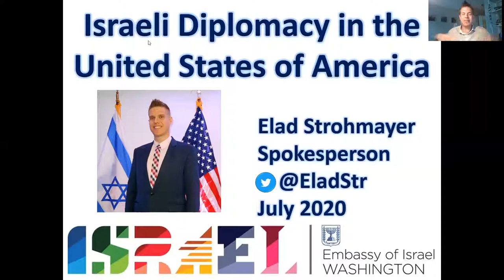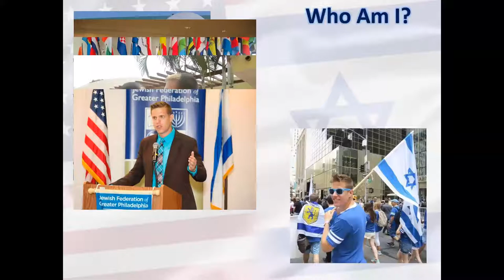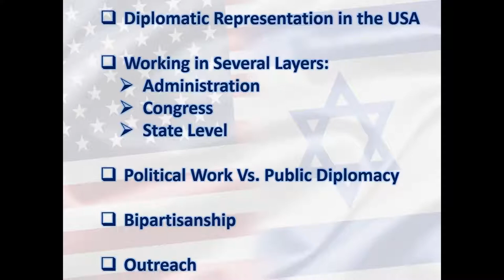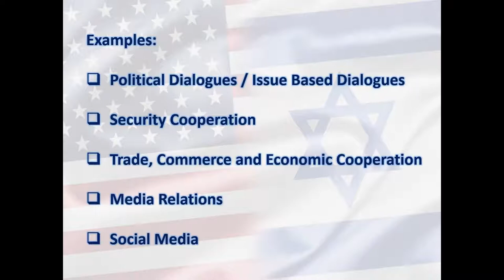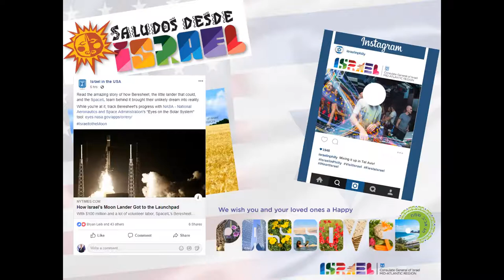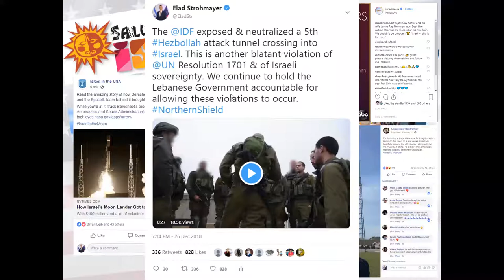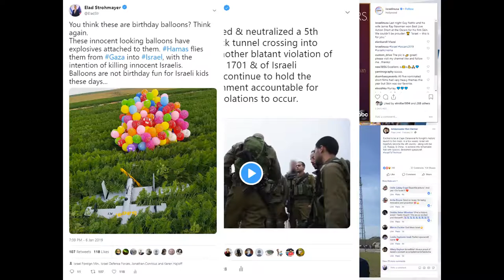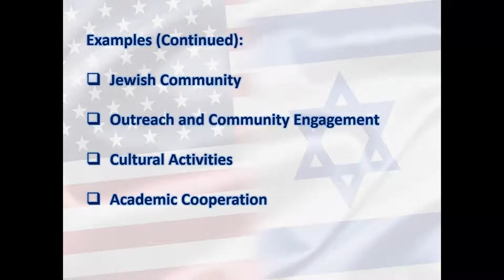Israeli Diplomacy in the 21st Century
Students Supporting Israel webinar with Elad Strohmayer, the Spokesperson of the Embassy of Israel to the United States.